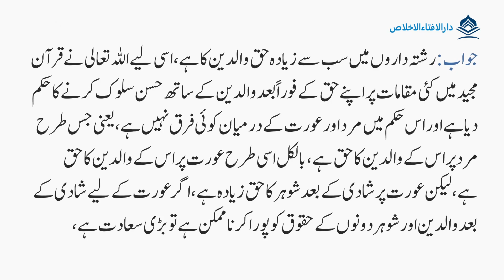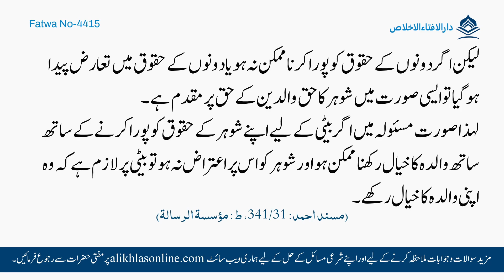Shaadi Ke Baad Beti Per Maa Ka Haq | Darulifta Al-Ikhlas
"DarulIfta Al-Ikhlas" has been started after the appreciation and recommendation by Hazrat Mufti Muhammad Taqi Usmani Sahib DB to serve the muslims around the globe. This platform enabled thousands of muslims in solving their day to day Shariah related queries from all over the world and live a Shariah compliant life.
Further, you are requested to visit Alikhlasonline.com in order to resolve your queries  timely, in the light of Quran and Sunnah by prominent religious scholars i.e. Muftis

"دارالافتاء الاخلاص" کو حضرت مفتی محمد تقی عثمانی صاحب دامت برکاتہم کی تائید اور دعاؤں کے بعد دنیا بھر کے مسلمانوں کی خدمت کے لیے شروع کیا گیا ہے، جہاں دنیا بھر سے ہزاروں لوگ اپنی روز مرہ کی زندگی کے متعلق مسائل پوچھ کر قرآن و سنت کی روشنی میں ان پر عمل کر رہے ہیں۔
آپ بھی اپنے شرعی مسائل کے حل کے لیے مفتی حضرات سے Alikhlasonline.com پر رجوع فرما سکتے ہیں۔